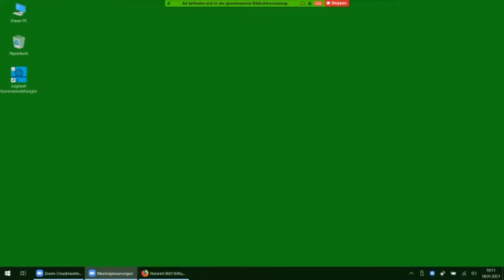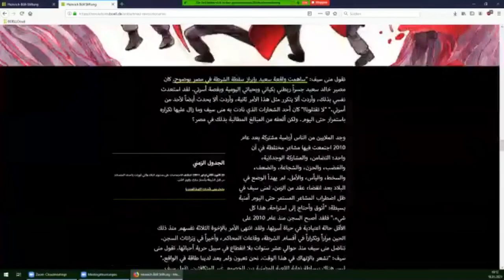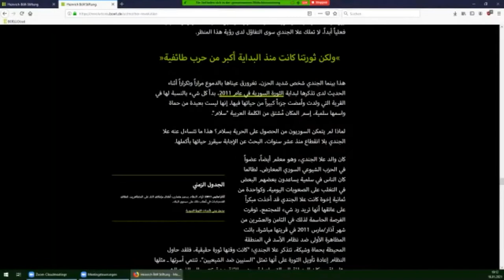Giving up has no future: Three protagonists of the 2011 revolutions share their experiences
After weeks of protests and demonstrations, Tunisia's long-time dictator Ben Ali fled the country on 14 January 2011. The tyrant had fallen, the first of the revolutions in North Africa and West Asia had succeeded. But ten years on, for many activists in the region, the struggle against authoritarian regimes, for human dignity and political reform is far from over. This evening, Mona Seif from Egypt, Ola al-Jundi from Syria and Ramy Khouili from Tunisia report on why the revolutions must continue – despite the enormous strains and the sometimes violent repression by the former forces.

2011 was a turning point in the lives of Seif, al-Juni and Khouili, as it was for so many people in North Africa and West Asia. A self-determined existence free of fear with freedom and dignity was no longer an abstract dream, a secret thought – democracy, human rights and equality, they were suddenly tangible. Seemingly out of nowhere, broad alliances emerged and were formed against the authoritarian rulers, publicly discussing alternative social contracts. And thousands boldly confronted the violent military and police forces.

In the discussion with Mohamed Amjahid and the audience, Mona Seif, Ola al-Jundi and Ramy Khouili will reflect on a decade of revolutions. Did their courage at the time pay off? How have their lives changed since then? How do they view what has been accomplished? Nuances, tensions and contradictions between the dream of dignity and freedom, resistance, repression and violence are addressed as well as experiences with democracy and negotiation processes for individual freedoms and equality. Ola al-Jundi reports on displacement and migration as well as a new beginning that turns out to be very different from what was hoped for in 2011.

In conversations with Mohamed Amjahid prior to the event, Seif, al-Juni and Khouili already contemplated why, despite the increasingly arduous and dangerous struggle for democracy, dignity and self-determination, giving up has no future. The result of their conversation is three powerful and moving, animated portraits, illustrated by Diala Brisly, and presented in a scrollstory that pays tribute to the protagonists of the democracy movements as representatives of all the democratic heroes of the region.

With:
- Mona Seif (human rights activist from Egypt)*
- Ola al-Jundi (activist from Syria, teacher in a Syrian refugee camp in Lebanon)
- Ramy Khouili (human rights activist from Tunisia)

and an intervention by Diala Brisly (illustrator, Syria)

Chaired by: Mohamed Amjahid (freelance journalist)
Welcome: Barbara Unmüßig (President of the Heinrich Böll Foundation)